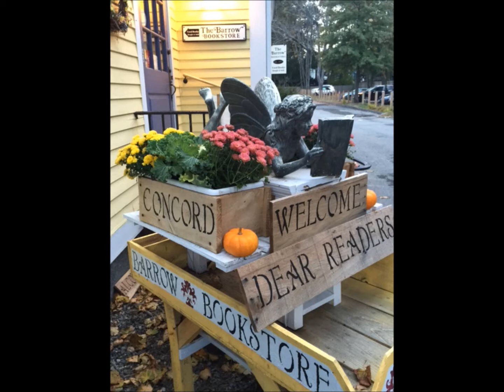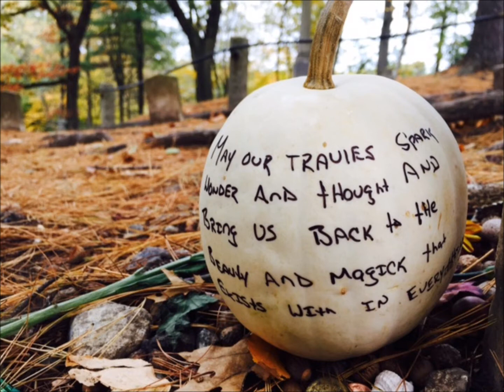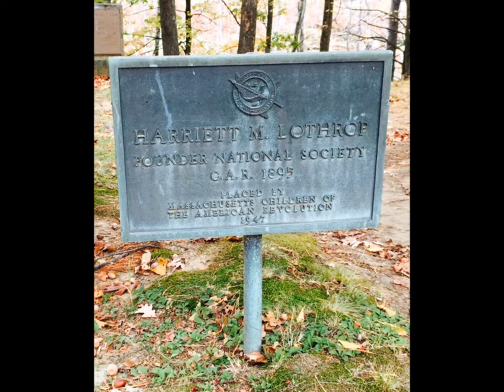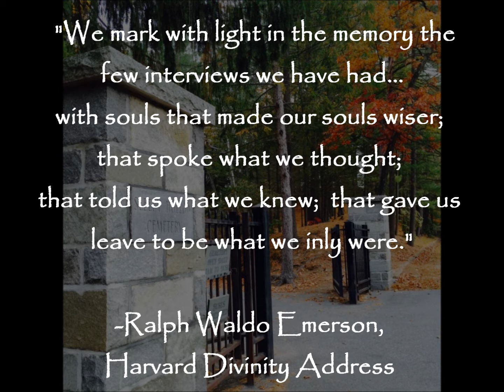Literary Legends of the Fall: Authors Ridge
An October look at Authors Ridge in Sleepy Hollow Cemetery, Concord, MA, where Authors Henry David Thoreau, Nathaniel Hawthorne, Louisa May Alcott, Harriett Lothrop (Margaret Sidney), and Ralph Waldo Emerson are buried.